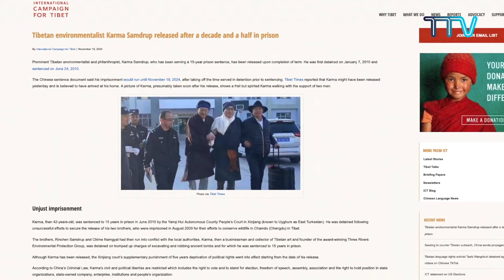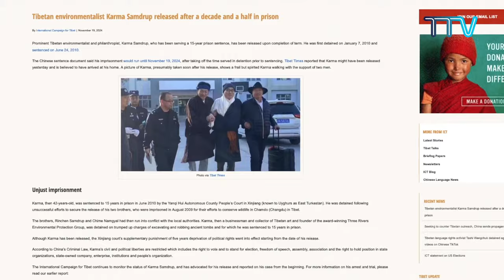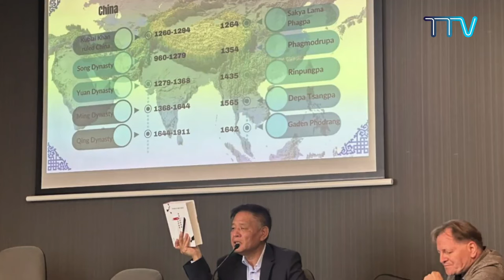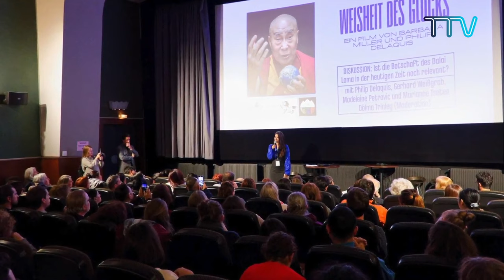チベット・デイス・ウイーク2024.11.22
1. ベット人環境活動家カルマ・サンドゥルプ氏、15年間の服役を終え釈放
2. ペンパ・ツェリン主席大臣、カタルーニャ議会の外交委員会で証言。チベットの自由への闘争を強調
3. ペンパ・ツェリン主席大臣、パリでの演説で欧州での公式活動を成功裏に終了
4. 議長率いるチベット亡命議会代表団、英国議会を訪問
5. チベット亡命議会代表団、バルト三国での欧州·チベット人権擁護活動を終了
6. チベット亡命議会代表団、ルクセンブルクで欧州·チベット人権擁護活動を終了
7. チベット亡命議会代表団、パトナでのインド·中国関係会議でチベットへの支援強化を要請
8. V-TAGとセーブチベット・オーストリア、「幸福の知恵」プレミア上映会開催